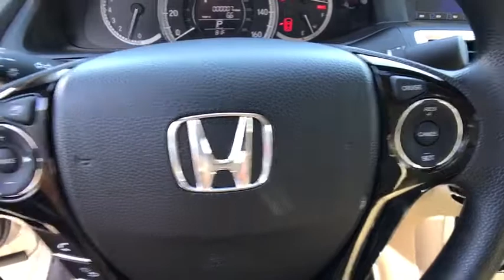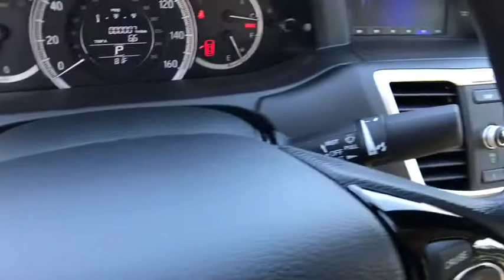2017 HONDA ACCORD Redding, Eureka, Red Bluff, Northern California, Sacramento, CA 17H1084